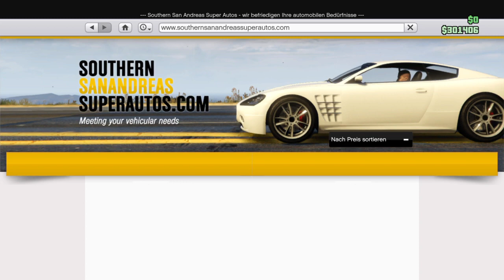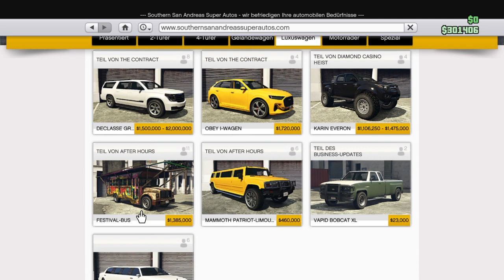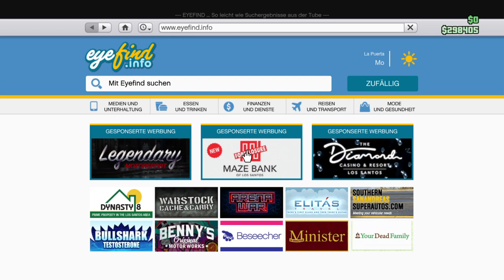Grand Theft Auto V GTA 5 Online.🚙🚓. Part#157